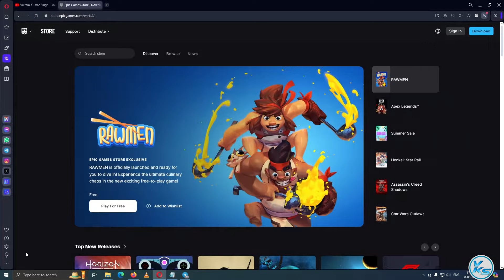🔥 NEXT EPIC FREE GAME Apex Legends: Conduit Free Unlock Bundle | Conduit Free Unlock Bundl FREE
In This Tutorial, I will be Showing You 🔥 NEXT EPIC FREE GAME Apex Legends: Conduit Free Unlock Bundle | apex legends conduit free unlock bundles free | NEXT EPIC FREE GAME is apex legends conduit free unlock bundles (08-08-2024) | The Following Game free

CREDITS: apex legends conduit free unlock bundles, Electronic Arts And Epic Games Store

Useless Tags :
apex legends conduit free unlock bundles  FREE FOREVER EPIC GAME STORE
FREE Games apex legends conduit free unlock bundles  (Epic Games Store)
How to Download apex legends conduit free unlock bundles  From EPIC GAMES STORE 100% Free
How to Download and Install apex legends conduit free unlock bundles
How to Download apex legends conduit free unlock bundles
How to Install apex legends conduit free unlock bundles
apex legends conduit free unlock bundles  download free
apex legends conduit free unlock bundles  download
apex legends conduit free unlock bundles  games
apex legends conduit free unlock bundles  Gameplay
epic games free game 08 August
08 August games
today's games
apex legends conduit free unlock bundles  full game
apex legends conduit free unlock bundles  game download free
apex legends conduit free unlock bundles  free game steam
apex legends conduit free unlock bundles  free on pc
apex legends conduit free unlock bundles  free online game